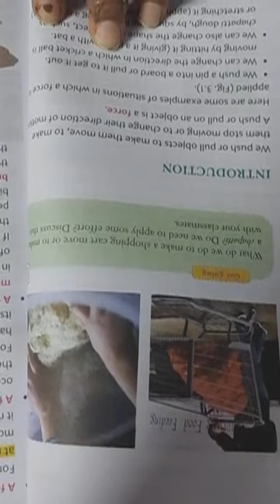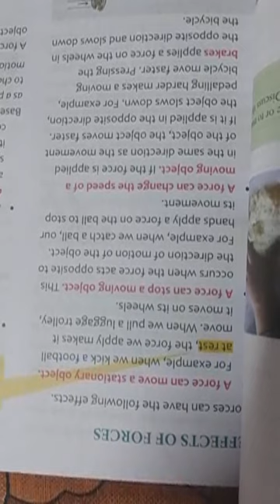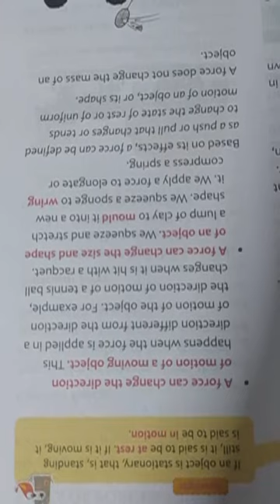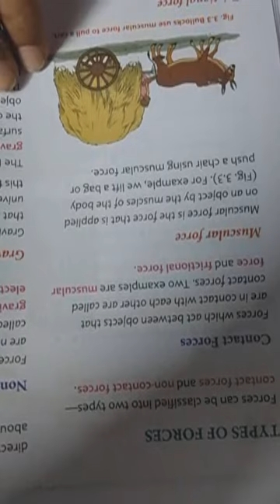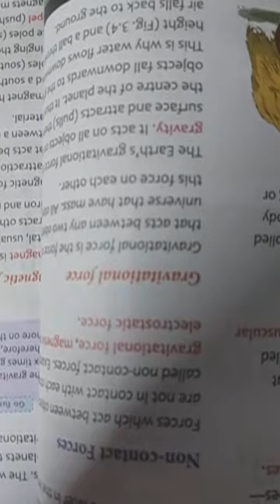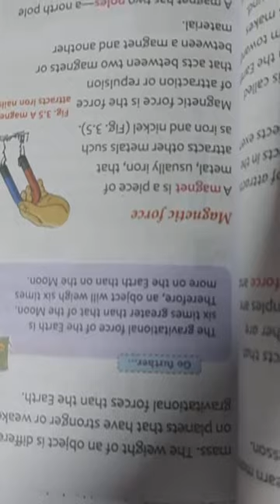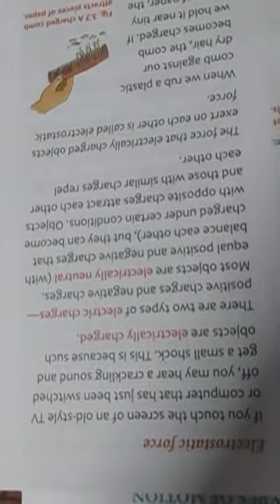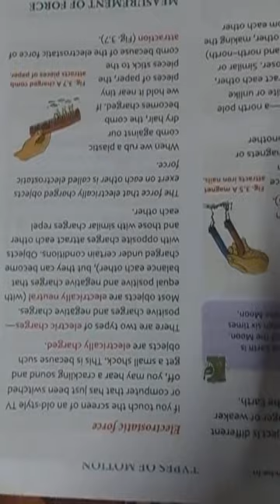Physics, Ch-3, FORCE, part-1